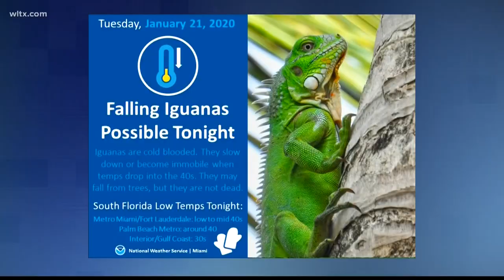Growing iguana population more than nuisance in Florida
In Florida, the iguana population is growing year by year, along with a whole set of problems associated with the reptiles. They're considered an invasive species and they've become more than just a nuisance. The giant lizards are causing costly structural damage and even power outages.